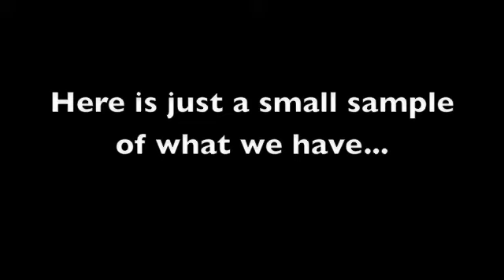Baby Halloween Costumes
Come see our selection fabulous selection of Baby Halloween Costumes You won't be disappointed.